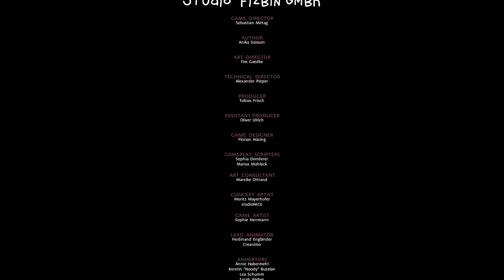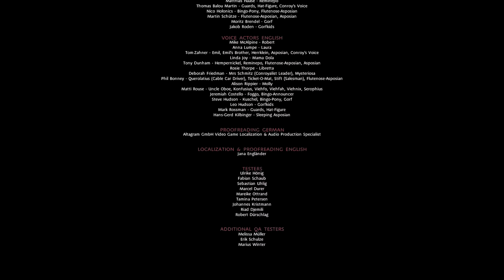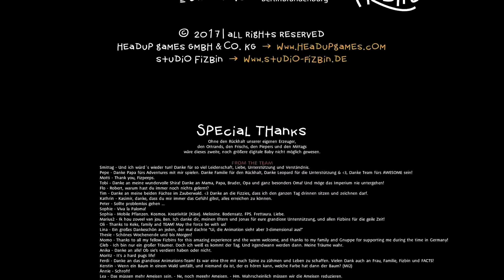THE INNER WORLD: DER LETZTE WINDMÖNCH #31 💨 Eine Familie | Let's Play The Inner World: TLWM